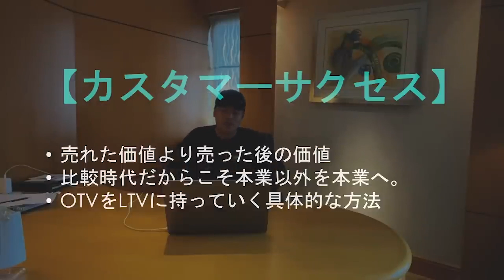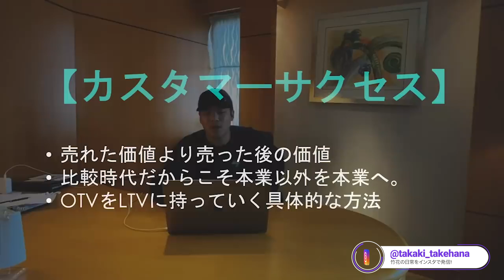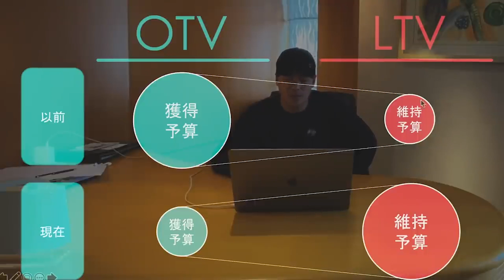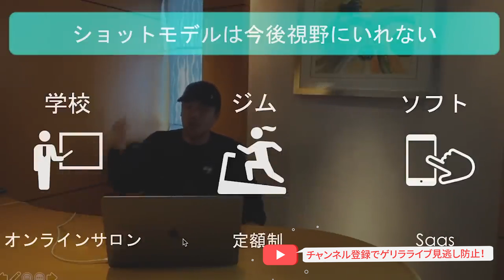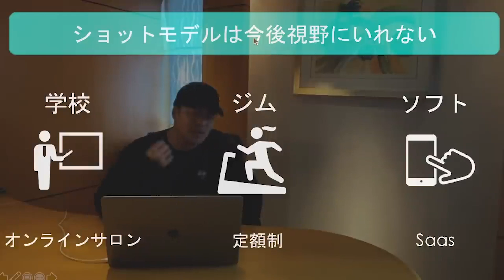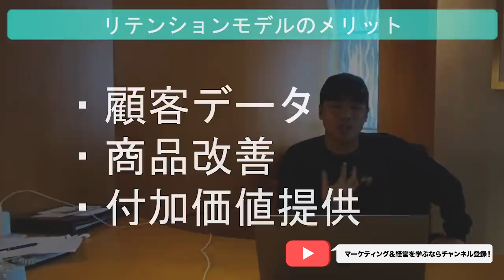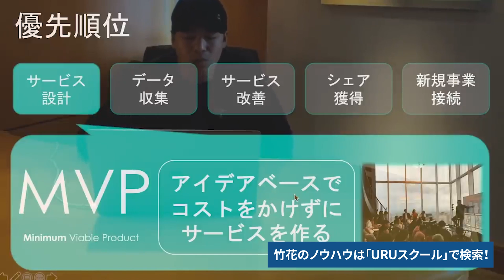【新規を集めるな】一生困らない集客の話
■UR-U無料体験はこちら！

■UR-Uって何？

■毎週2分で全てが学べるLINE友達登録
- 投資の状況解説(負け状況も全公開)
- 一言ビジネス豆知識
- 竹花日常日記
- 竹花の格言集
このLINE配信まじ学べる！